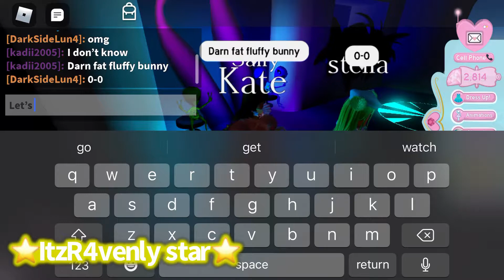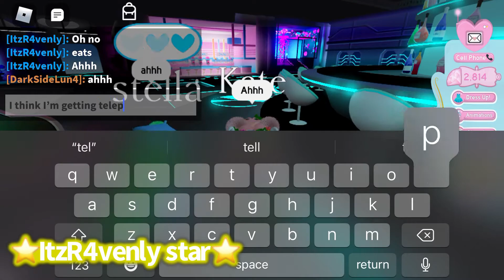⭐️The fat fluffy bunny Tricked Stella, Kate and Sally⭐️ ~Easter special~